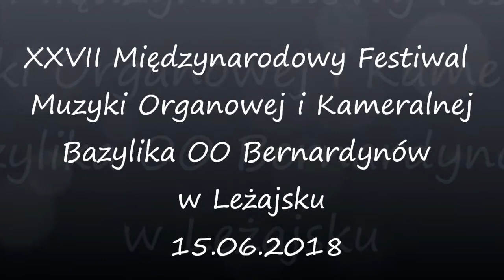Festiwal Muzyki Organowej i Kameralnej 2018 w Leżajsku. Wilhelm Tell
Orkiestra Kameralna Polskiego Radia Amadeus pod dyrekcją Agnieszki Duczmal wykonuje (na bis) fragment uwertury do opery "Wilhelm Tell" Gioachino Rossiniego